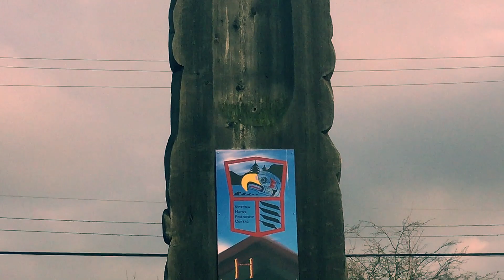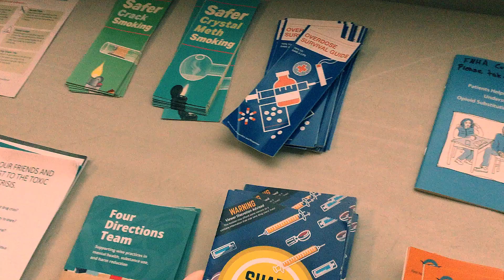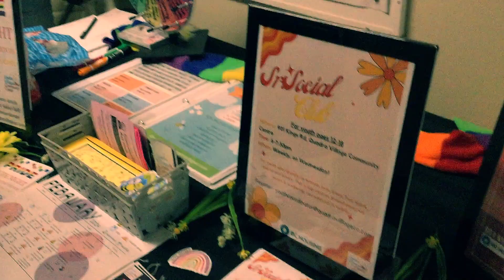Our local queer youth conference...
I’m a composer, producer, writer, drawer, and performer if I have time.
I go by a few names, but just call me Raine if you see me.